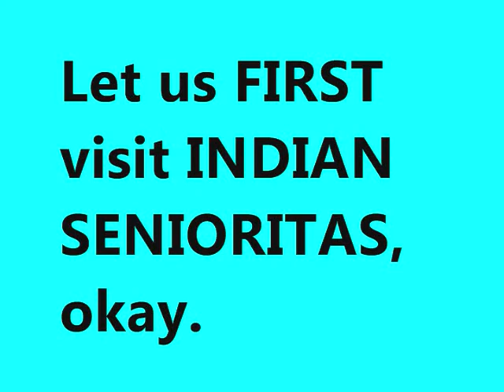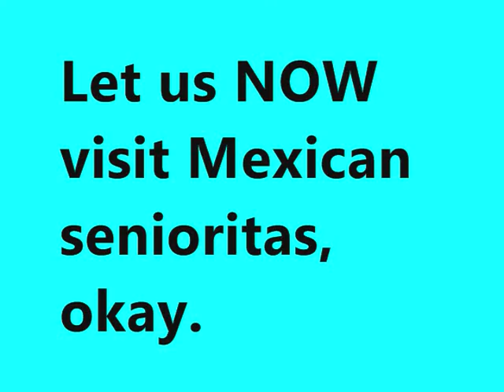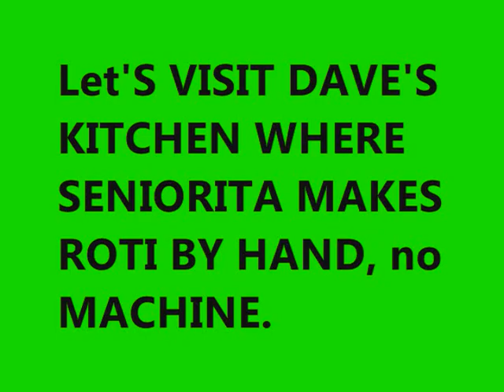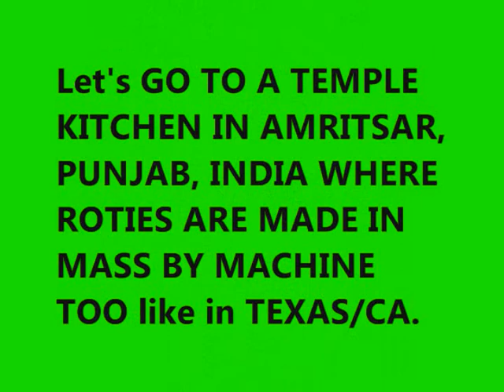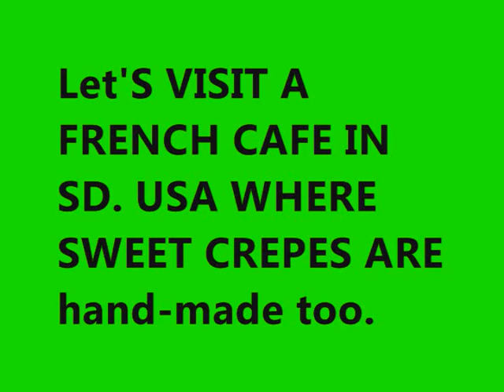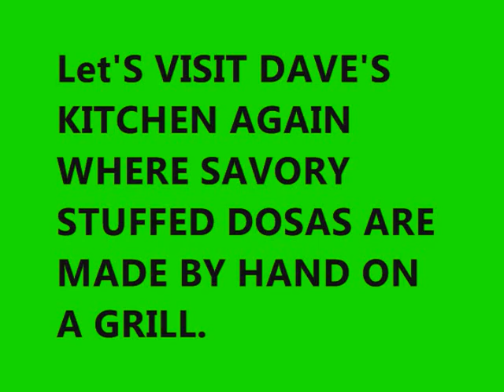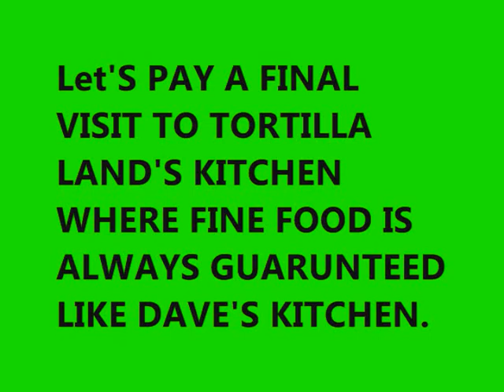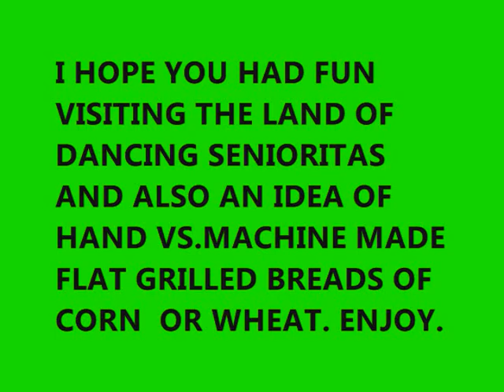359 THE DANCING SENIORITAS OF INDIA & MEXICO!!!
THE DANCING DAMSELS OF INDIA OR SENIORITAS OF MEXICO ARE TIED UP IN AN UNUSUAL MANNER OF CULTURE, TRADITIONS & MACHINERY BY ONEMAN SHOW TO LOCAL FOOD METHODS IN THIS VIDEO CLIP. ENJOY.